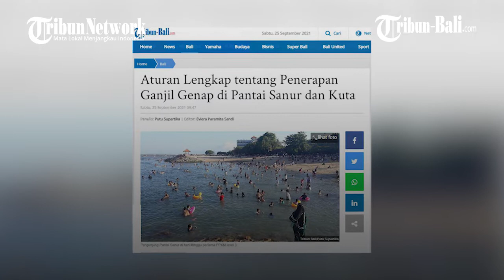Aturan Lengkap tentang Penerapan Ganjil Genap di Pantai Sanur dan Kuta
Penerapan ganjil genap di pantai kawasan Sanur dan Kuta telah diatur dalam Surat Edaran Gubernur Bali Nomor 16 Tahun 2021 Tentang Pemberlakuan Pembatasan Arus Lalu Lintas Dengan Sistem Ganjil-Genap Pada Daerah Tujuan Wisata Di Provinsi Bali.

(paw)